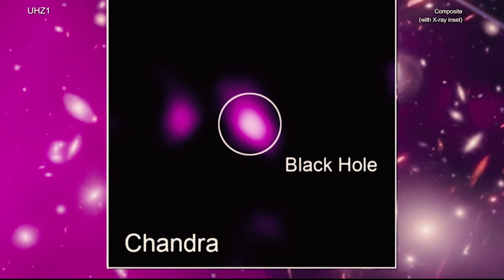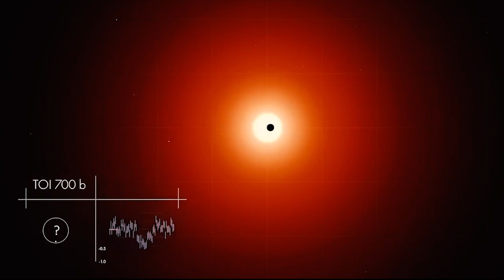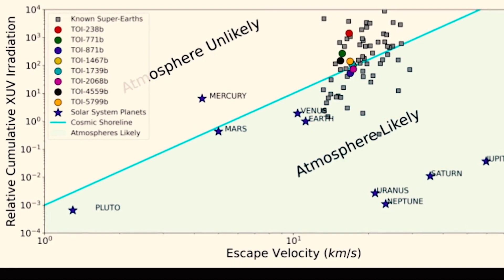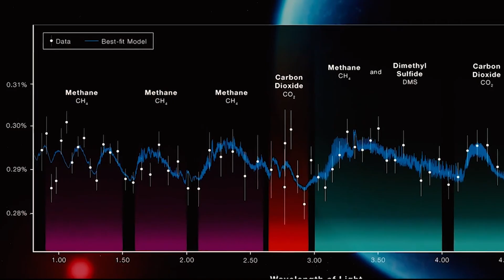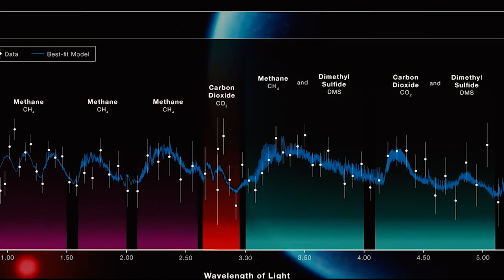"There's No Going Back from This" James Webb Telescope Uncovers One of the Oldest Galaxies Ever Seen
The James Webb Space Telescope has done it again—this time uncovering a galaxy so ancient it takes us closer to the birth of the universe than ever before! This record-breaking find reveals a galaxy that formed less than 300 million years after the Big Bang, challenging everything we thought we knew about early cosmic history. Could this be the missing link to understanding galaxy formation? What does it tell us about the universe's infancy? Dive into this incredible discovery and join us on this journey to the dawn of time.